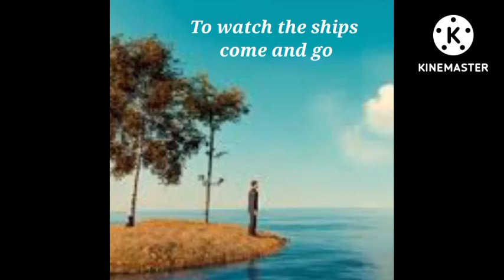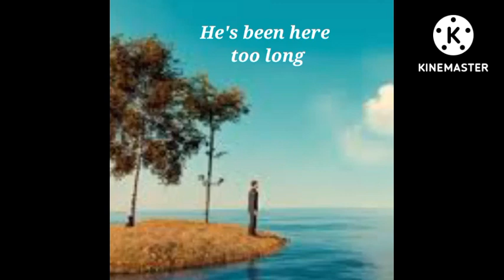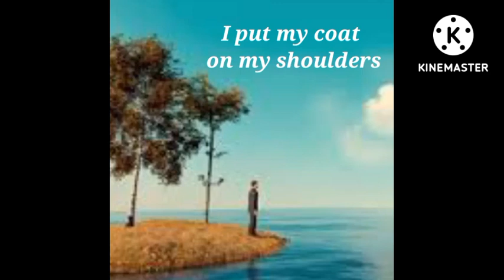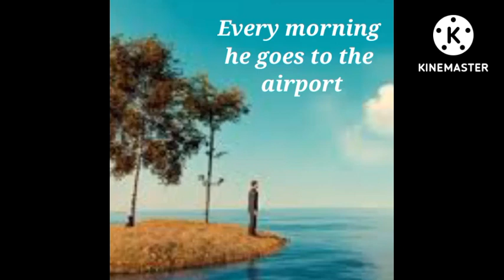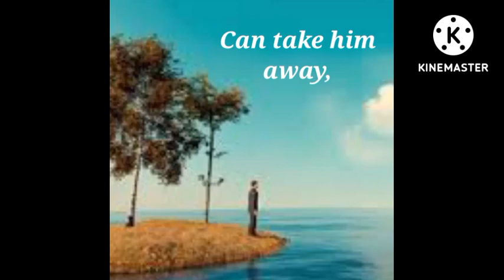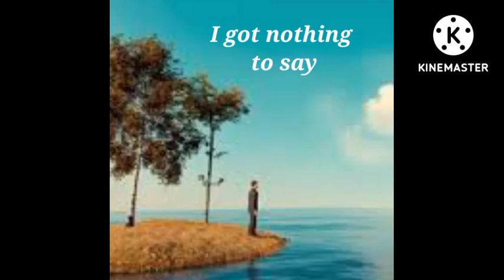Lucky Dube - The Other Side Lyrics